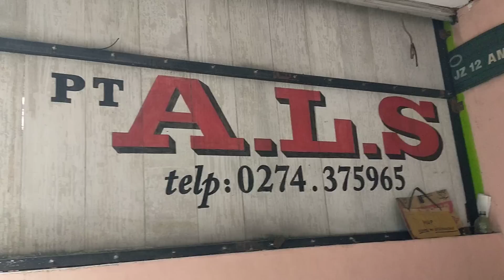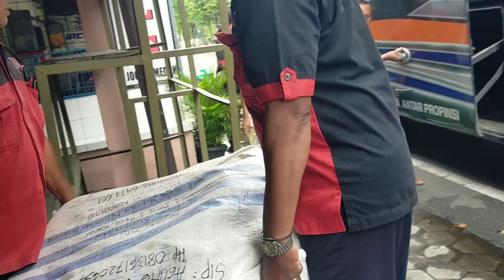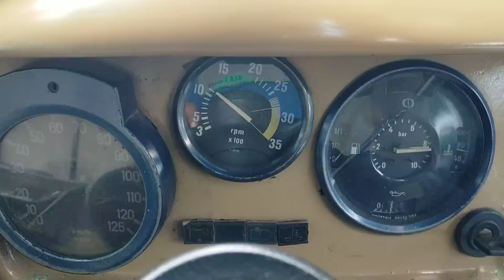BUS ALS 270 TINGGALKAN AGEN PERINTIS DENGAN DRIVER TEMBAK.. ⁉️ SEANDAINYA BAWA BUS SAMPAI MEDAN...😂